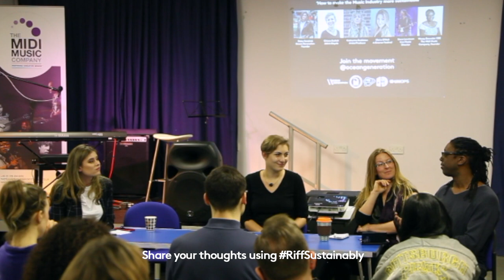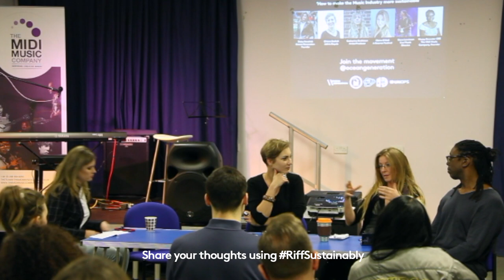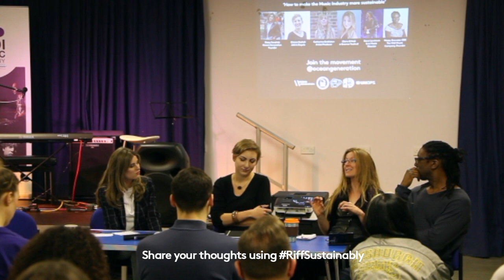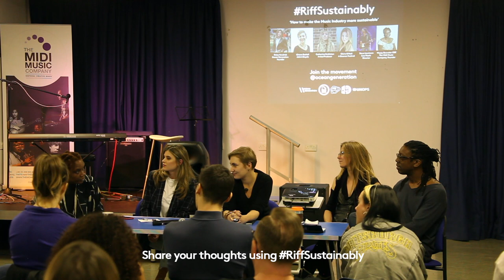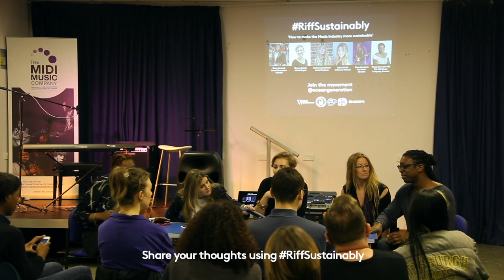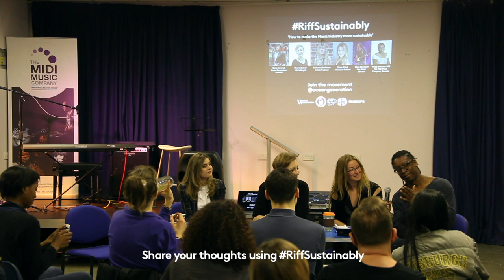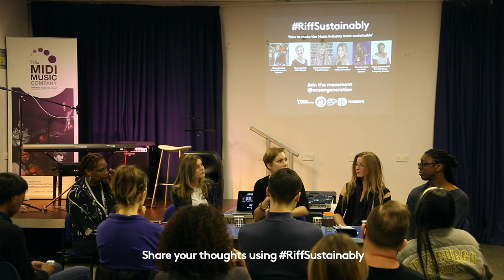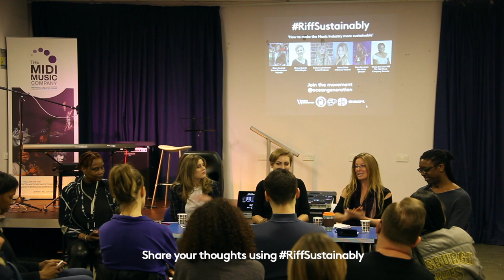RiffSustainably at Midi Music Company - Panel (FULL)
Ocean Generation in partnership with The MIDI Music Company hosted its first ever, RiffSustainably conversation with a panel of industry experts discussing the problems and solutions of how to make the Music Industry more sustainable.

Join in the conversation using the hashtag, RiffSustainably.

Ocean Generation 2018.